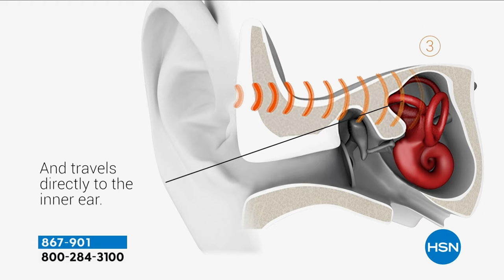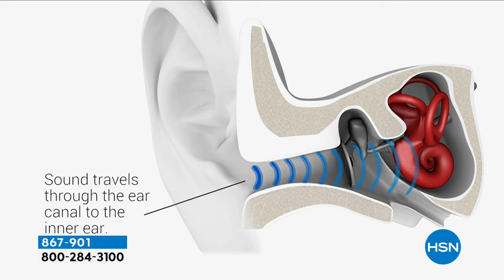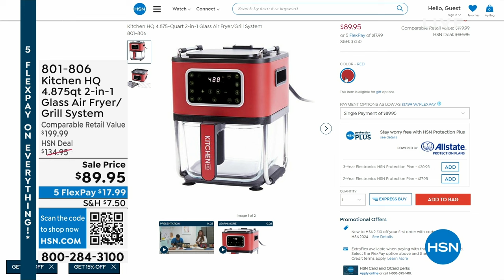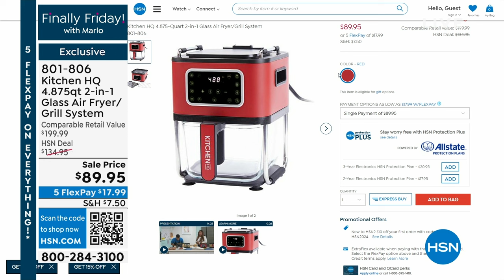HSN | Finally Friday! with Marlo 01.12.2024 - 08 PM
Join Marlo for a Friday night party packed with all-new ways to get more of what you love shopping for!